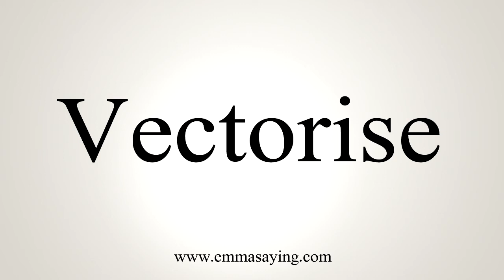How To Say Vectorise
Learn how to say Vectorise with EmmaSaying free pronunciation tutorials.